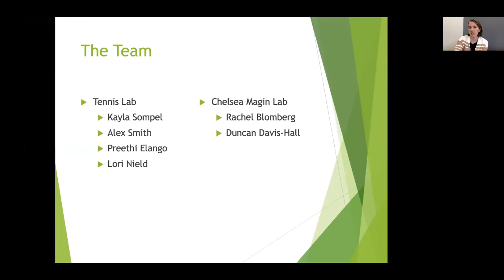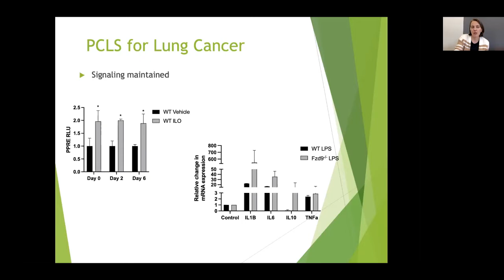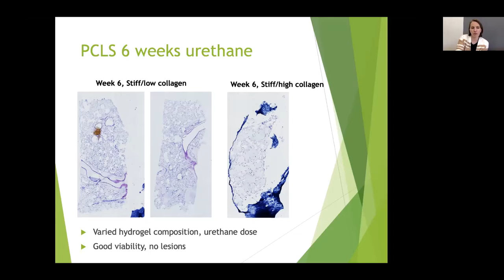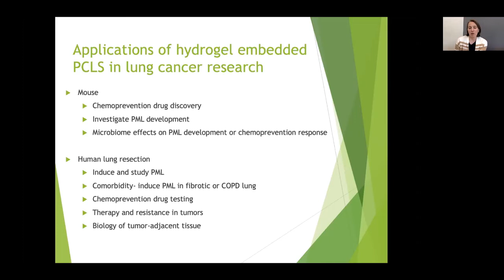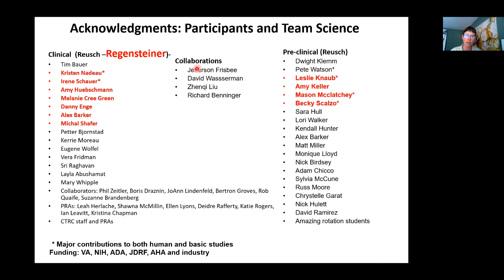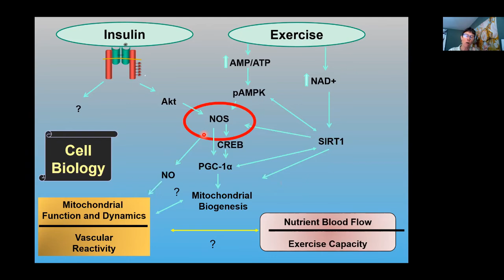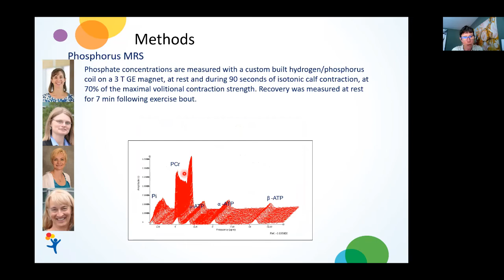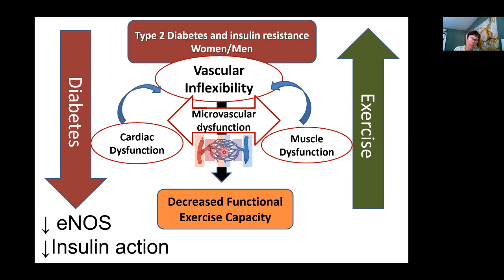DOM Research & Innovation Conference 3/3/22: Meredith Tennis, PhD & Jane EB Reusch, MD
| University of Colorado | Department of Medicine Research & Innovation Conference March 3, 2022

0:34 "Ex vivo modeling of lung cancer and chemoprevention" | Meredith Tennis, PhD, associate professor, Division of Pulmonary Sciences and Critical Care Medicine

29:50 "Using translational research to ask big questions regarding exercise intolerance in diabetes" | Jane EB Reusch, MD, professor of medicine, Bioengineering and Integrative Physiology, Division of Endocrinology, Associate Director of the Center for Women's Health Research, Co-Director of the UC NIH Diabetes Research Center